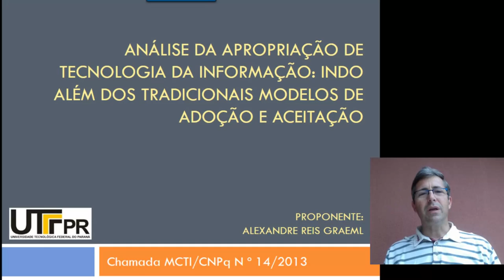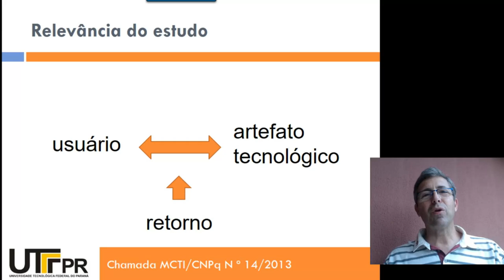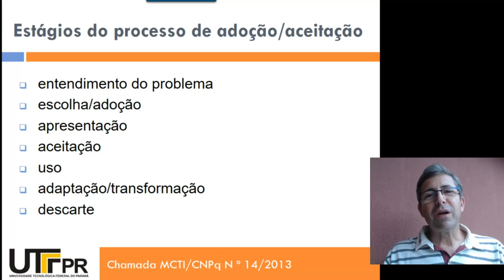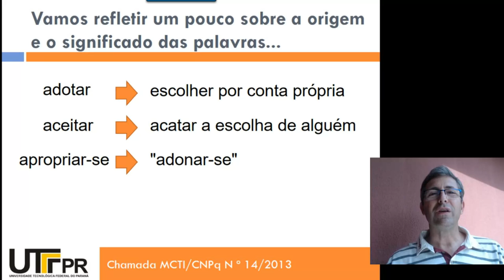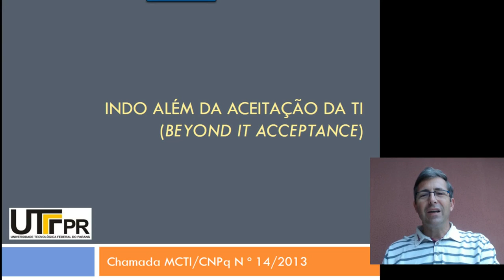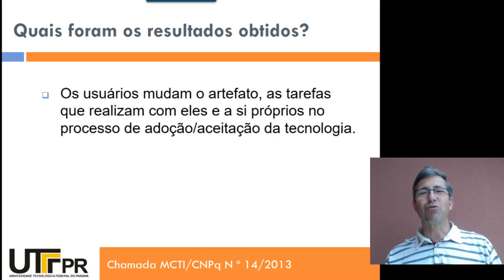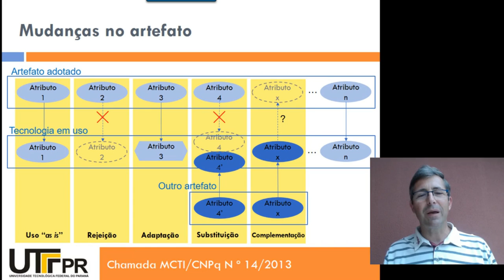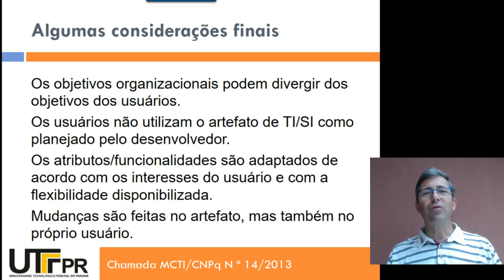Adoção de TI / Aceitação de Ti / Apropriação de TI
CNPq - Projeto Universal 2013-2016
Este vídeo visa a dar visibilidade, de uma forma mais geral, a resultados de pesquisa acadêmica financiada pelo CNPq.

As empresas investem em tecnologia da informação na expectativa de obter resultados positivos. Contudo, para que os objetivos pretendidos sejam atingidos, uma condição preliminar básica é que os funcionários usem a tecnologia adotada e o façam da forma como antecipado por aqueles que a selecionaram e adquiriram. Este projeto de pesquisa se propõe a aplicar frameworks da Adaptive Structuration Theory e de Social Construction of Technology para tentar expandir o conhecimento sobre a forma como usuários organizacionais se relacionam com artefatos tecnológicos de uso obrigatório, depois de transpostos os estágios iniciais de introdução e aceitação da tecnologia, os quais já foram suficientemente bem discutidos pela literatura da área de Sistemas de Informação/Administração da Informação. Propõe-se o estudo de caso do uso de um ambiente virtual de aprendizagem por professores, analisando-se as mudanças promovidas pelos usuários no artefato tecnológico e nas tarefas que precisam executar por meio da sua utilização. Outros estudos de caso complementares também estão sendo planejados para avançar na compreensão dos resultados obtidos a partir do primeiro estudo de caso, permitindo consolidar os resultados da pesquisa. Acredita-se que os usuários de sistemas complexos acabem desenvolvendo o seu próprio sistema de informação (ou sua versão particular), ao adaptar, expandir ou ignorar funcionalidades e atributos do artefato que lhes é oferecido pelos desenvolvedores. Se isto de fato ocorre, é necessário descartar a visão do senso comum de que sistemas organizacionais são pré-definidos em suas funcionalidades e atributos, além de estáveis e de utilização homogênea por todos os seus usuários, substituindo-a por um entendimento de sistemas mais dinâmicos e evolutivos, a partir da interação de usuários com os artefatos tecnológicos que os compõem.